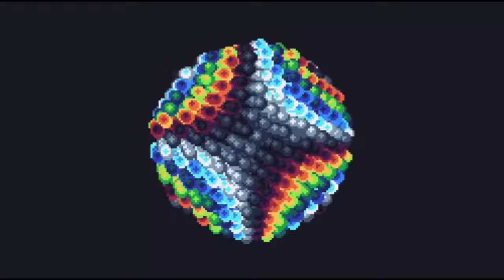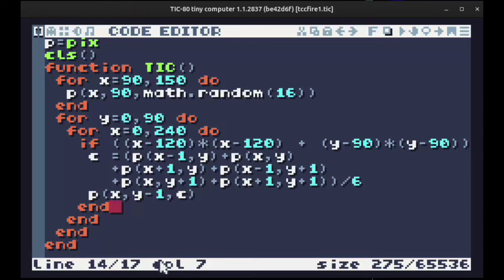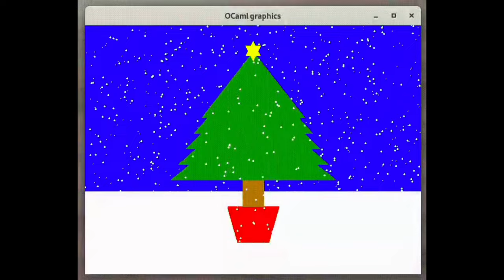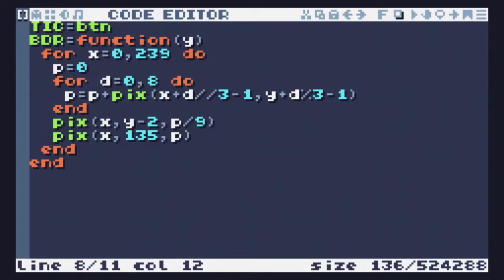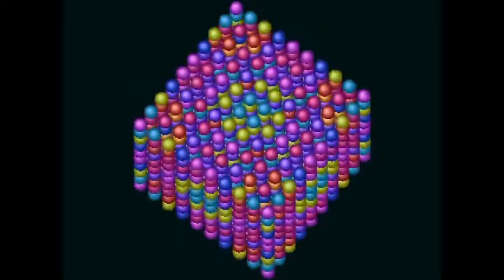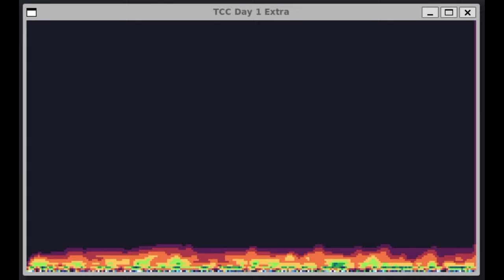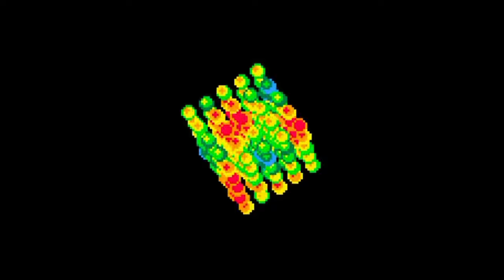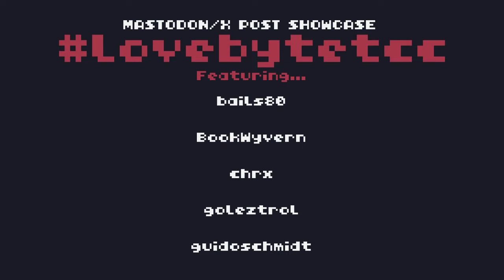Tiny Code Christmas 2023 Showcase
A compilation of TCC entries shared on social media with the hashtag lovebytetcc Streamed at Tillage-FX on 29th of December 2023